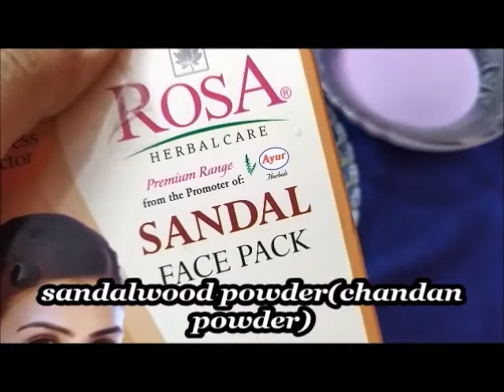गुलाबी निखार और चमकदार त्वचा पाए सिर्फ 3 दिनों में |GET GLOWING AND SHINY SKIN IN JUST 3DAYS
SKIN WHITENING REMEDY AT HOME|GET WHITEN BRIGHTEN SKIN IN JUST 3DAYS|

HII,
GUYS WELCOME TO MY CHANNEL THAT GLAMUP QUEEN OR AAJ MEI AAPKE STH SHARE KIYE H 2SKIN WHITENING FACE PACK OR YE DONO HI FACE PACK MAINE ROSE MILK AND JASMINE MILK SE BNAYE JISKE USE SE AAP SIRF 3DAYS MEI GORA NIKHAR PA SKTE H.

THANKYOU